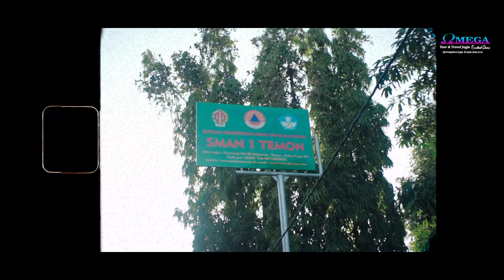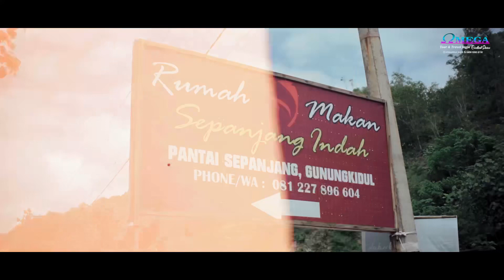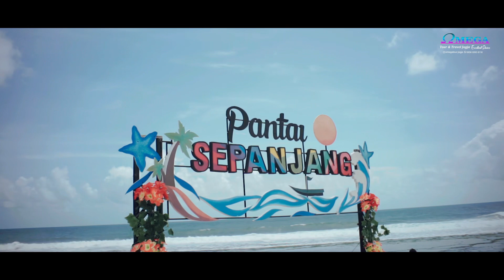OMEGA TOUR | Pelepasan dan Purna Tugas SMAN 1 Temon 2024